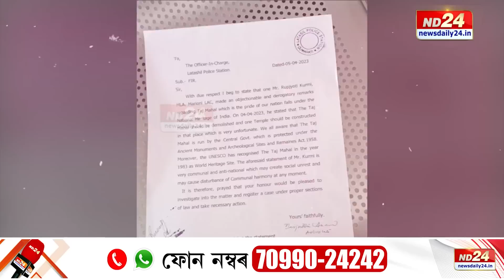বিধায়ক ৰূপজ্যোতি কুৰ্মী জানো সঁচাই মানসিকভাৱে বিকাৰগ্ৰস্ত হয়?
ৰূপজ্যোতি কুৰ্মীৰ মানসিক চিকিৎসাৰ বাবে বহু ব্যক্তিয়ে নিজৰ পকেটৰ ধন ব্যয় কৰিবলৈ আগ্ৰহী। কিন্তু বিধায়ক কুৰ্মী জানো সঁচাই মানসিকভাৱে বিকাৰগ্ৰস্ত হয়? কি ভাবে বিধায়ক কুৰ্মীৰ পত্নীয়ে? ইয়াৰ মাজতে চৰ্চা চলিছে তাজমহল-কুতুবমিনাৰ ভাঙি মন্দিৰ নিৰ্মাণ কৰিবলৈ কোৱা বিধায়ক কুৰ্মীয়ে যেন সামান্য ভয় খাইছে।